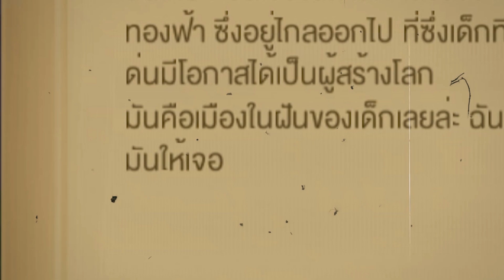มาติดเกาะบนฟ้ากับอ้ายมานี่มา😁🤏(Sky Block)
ใครสนใจโหลดมาเล่น กดลิ้งนี้เลยน้องรัก!

Fanpage Facebook มีกิจกรรมดีๆเกือบทุกวัน!!!